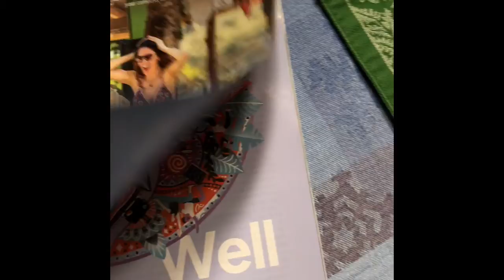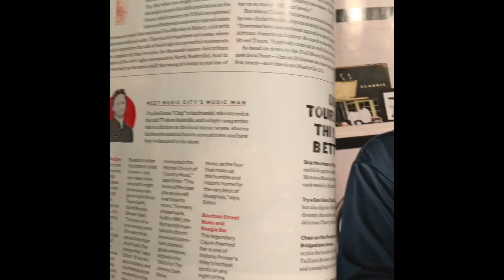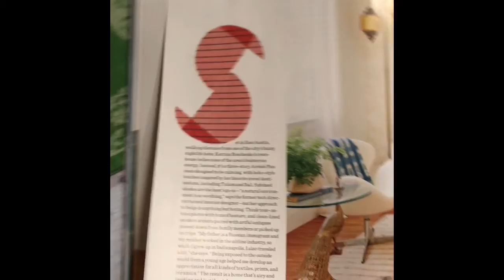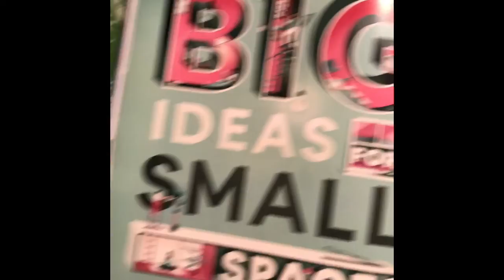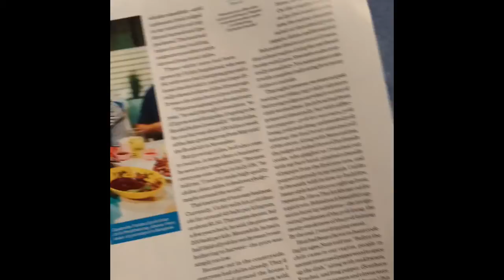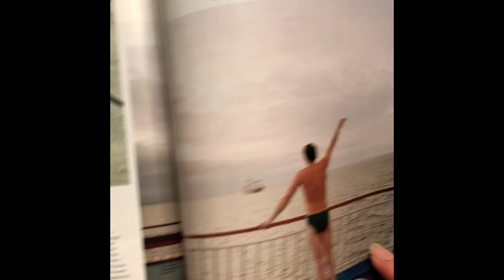エアビーアンドビーから雑誌が届きました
最初は嬉しかったけど５冊を超えてからは「物が増えるんじゃないか」という恐怖心が湧いてきました。送られてこなくなったらなったで悲しむくせに。